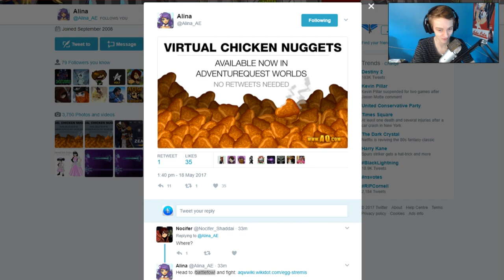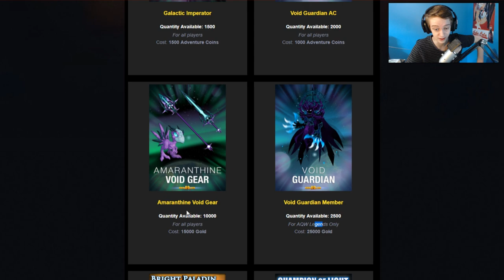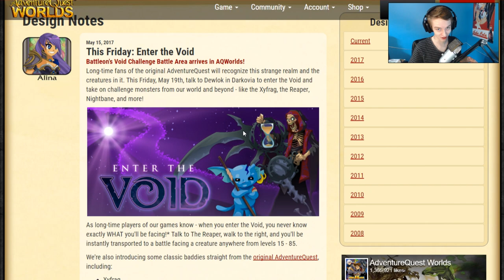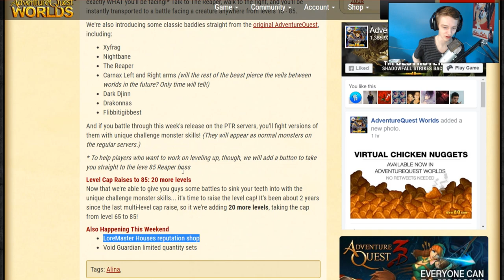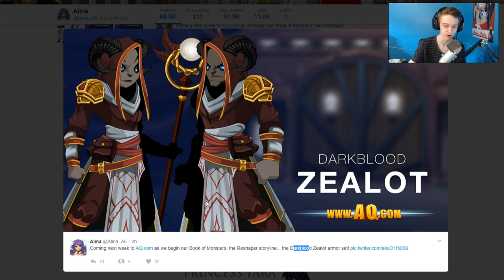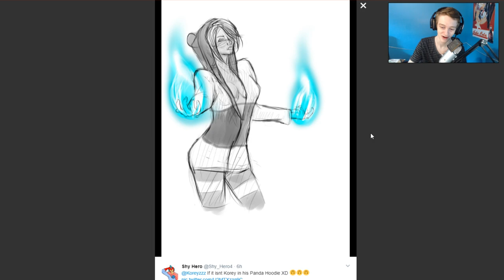Lots of Awesome New Stuff! LQS, Level 85 and More! AQW NEWS AdventureQuest Worlds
Taking a look at this weeks new in AQW AdventureQuest Worlds